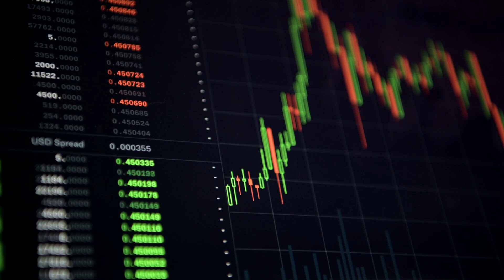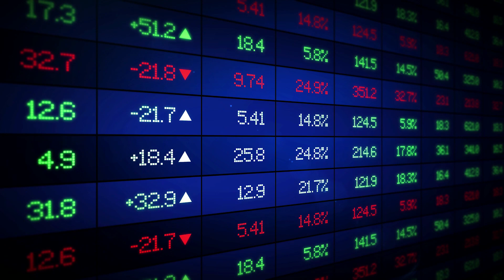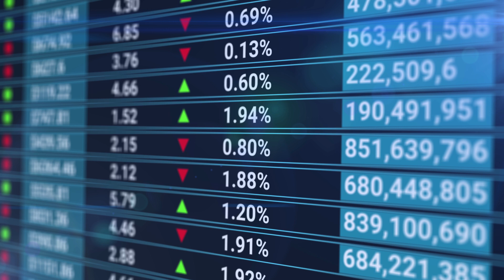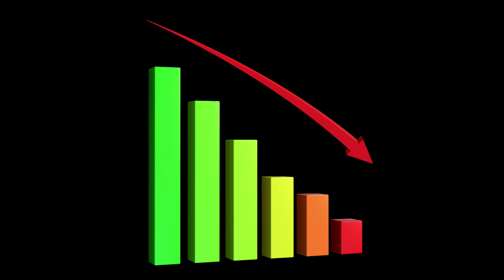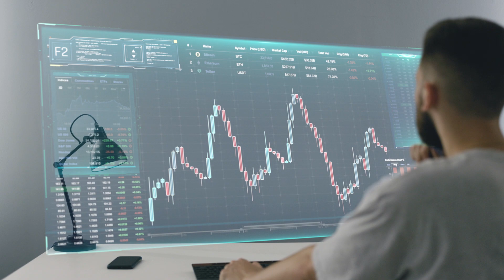Krypto News | Kann man mit Chat GPT die grosse Rendite machen ?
Willkommen der News Reihe von Safe in Krypto, hier erfahren Sie stehts die aktuellsten Neuigkeiten im Kryptospace! In diesen Videos halten wir Sie stets auf dem Laufenden, was in der Welt von Bitcoin und Co. gerade passiert.
Von den neuesten Entwicklungen in der Kryptowährungsbranche bis hin zu den neuesten Trends und Entwicklungen in der Blockchain-Technologie, Sie werden alles erfahren, was Sie wissen müssen, um in diesem schnelllebigen und aufregenden Bereich auf dem neuesten Stand zu bleiben.
Wir durchforsten wöchentlich die Nachrichten und Analysen von Branchenexperten und teilen unsere Erkenntnisse mit Ihnen, um sicherzustellen, dass Sie immer auf dem neuesten Stand sind und die besten Entscheidungen für Ihr Portfolio treffen können.
Also, wenn Sie ein Krypto-Enthusiast sind oder einfach nur mehr über diesen spannenden Bereich erfahren möchten, dann abonnieren Sie jetzt unseren Kanal und bleiben Sie immer auf dem neuesten Stand der aktuellen News im Kryptospace!